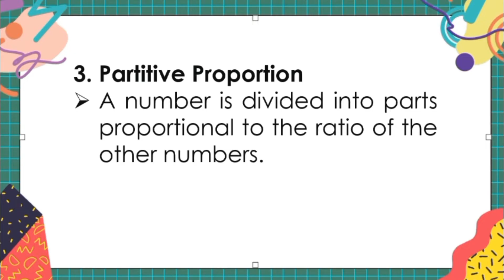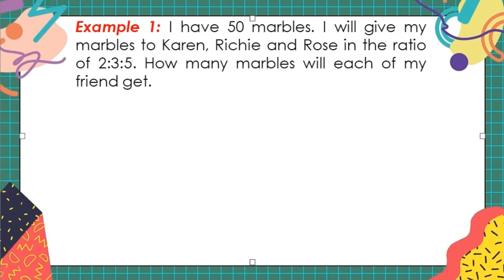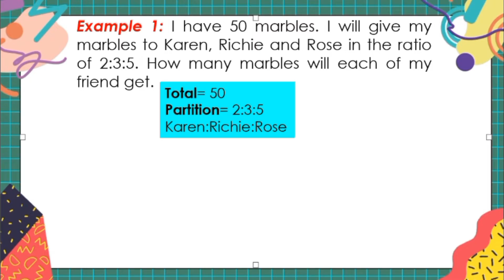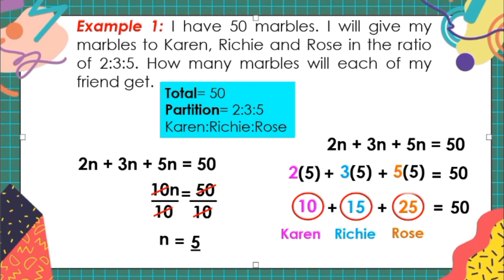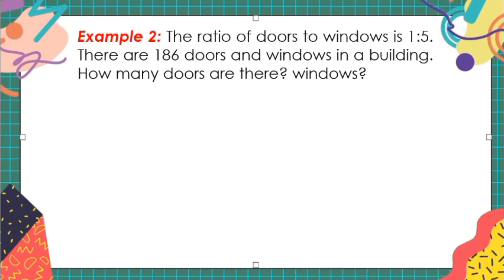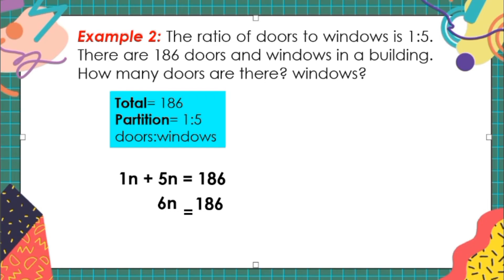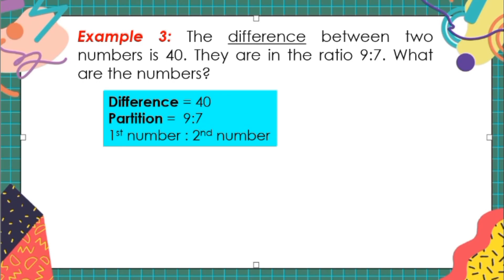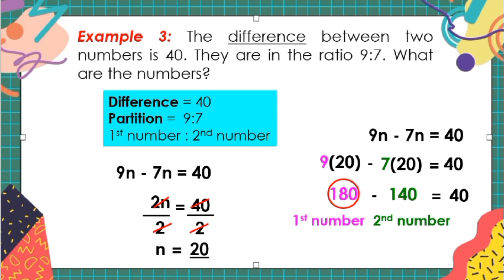Kinds of Proportion Part 3 Partitive Proportion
This is a video lesson about solving the different kinds of proportion.

Kinds of Proportion
1. Direct Proportion
When one quantity increases or decreases the other quantity increase or decreases also.

 2. Indirect/Inverse Proportion
When quantity increases or decreases the other quantity will have an opposite change.

3. Partitive Proportion
A number is divided into parts proportional to the ratio of the other numbers.

To find the missing term in a proportion:
1. Identify the means and extremes.

2. Multiply the terms of the proportion that are partners. These are the means and the extremes.

3. Divide the partners whose product is known by the given number in the partners whose product is unknown.